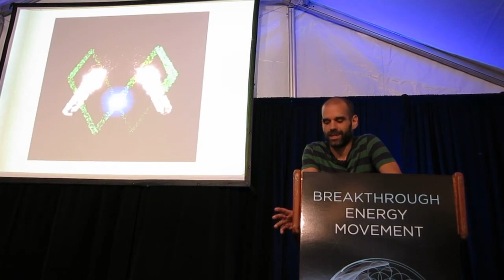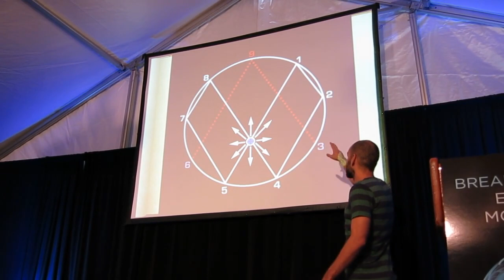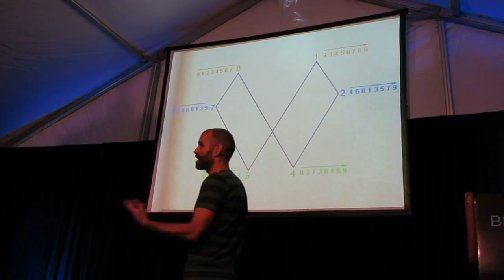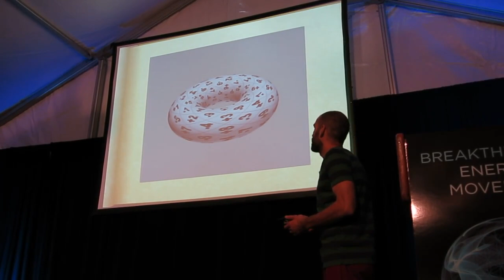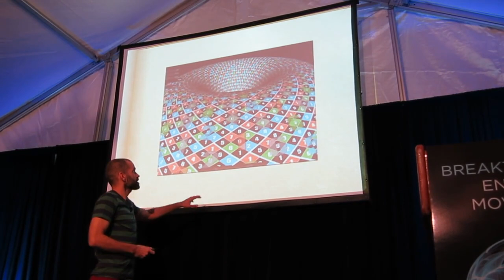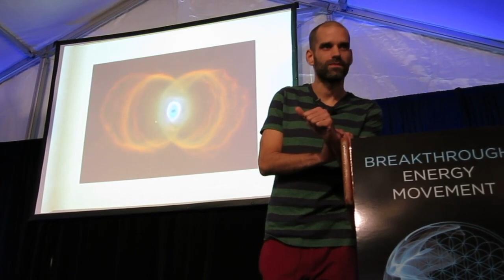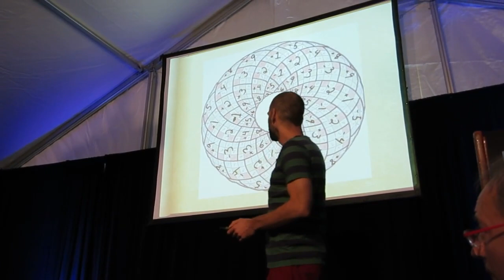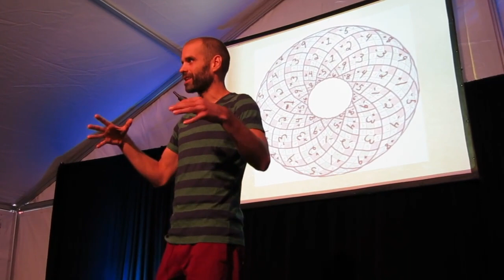2013 GlobalBEM Day 2 Presentations - Randy Powell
Vortex Based Mathematics

Shot by haxar.